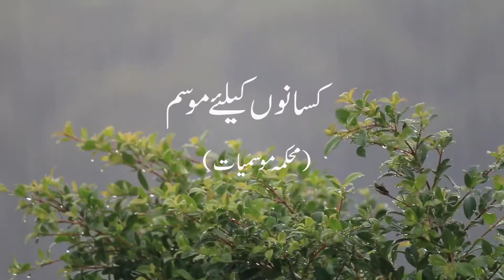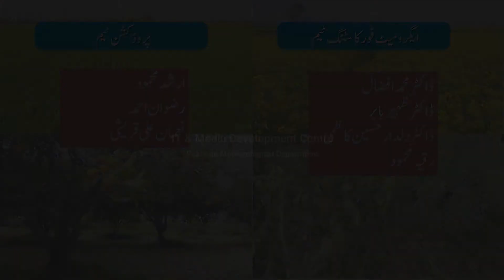Farmer's Weather Forecast | 04-05-2020